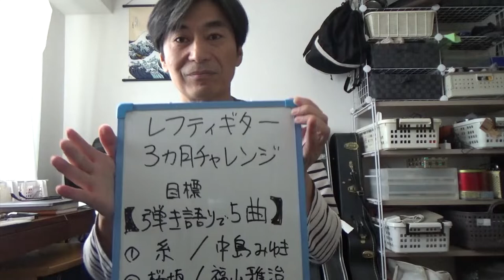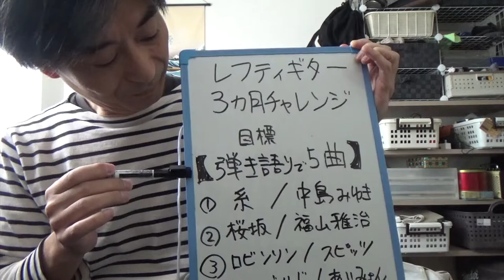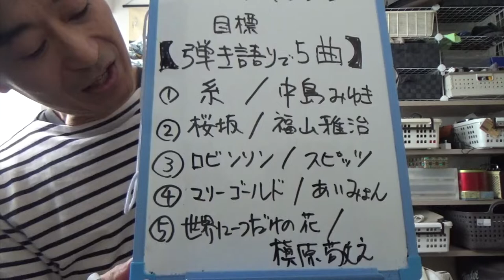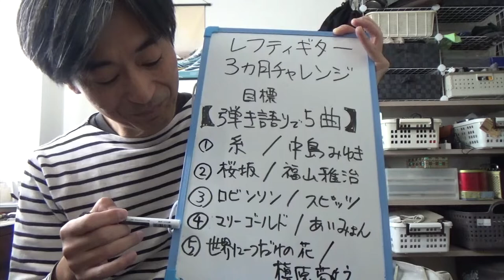ギター歴40年のおじさん、初心者に還る●第１回「レフティーギター３か月チャレンジ」●課題曲、発表します！レフティーギターチャレンジ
初心者だったころの、あのフレッシュな感動をもう一度・・・

ギター歴40年のおじさん北村昌陽が、レフティー（左利き）用のギターを手に入れ、もう一度ゼロから練習に取り組むドキュメント。

目標は、３か月で弾き語り５曲をマスターすること。

果たしてどこまで弾けるようになるのか？

第１回の内容は・・

●使用ギターの披露（なんとマーチンですぞ！）

●取り組む課題曲の発表

●初めてのレフティーギター、いま、どれだけ弾ける？
　（笑っちゃうほど下手らしい・・笑）

※※課題曲はこのページを参考に選びました※※